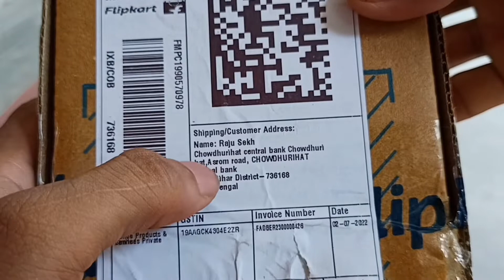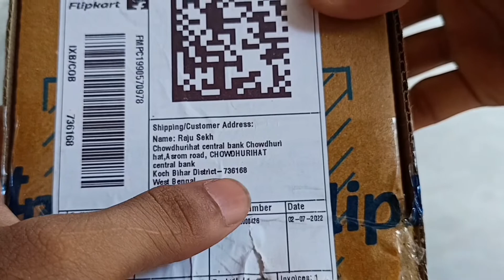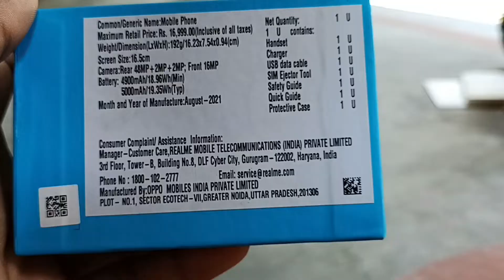My new phone for vlogging |unboxing | Realme narzo 30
New mobile for vlogging
new phone
new mobile unboxing
unboxing

Facebook I'd- 💚💚Raju Sekh
instragram:  💚💚nil Darpon